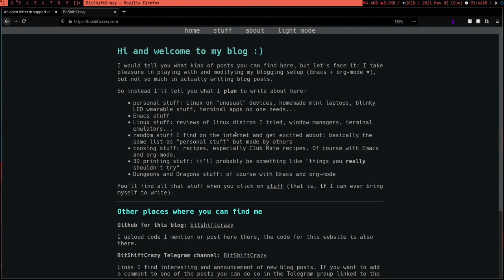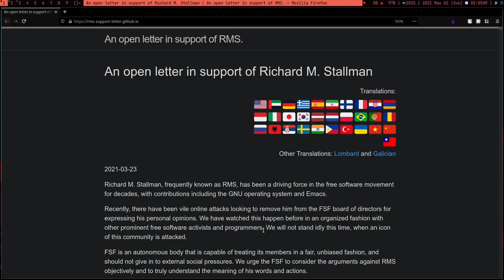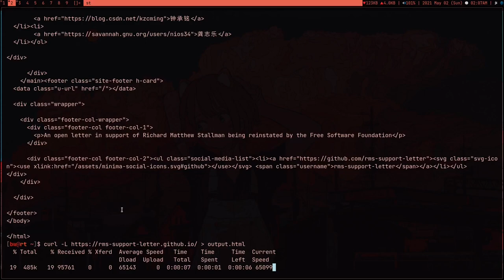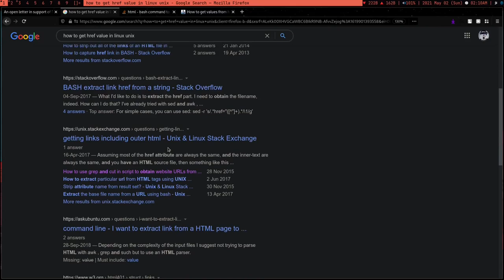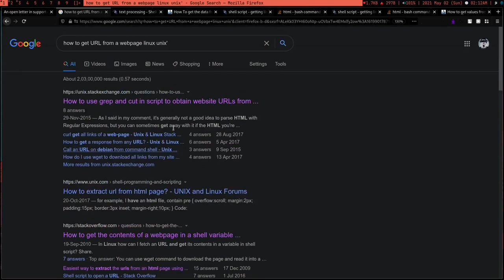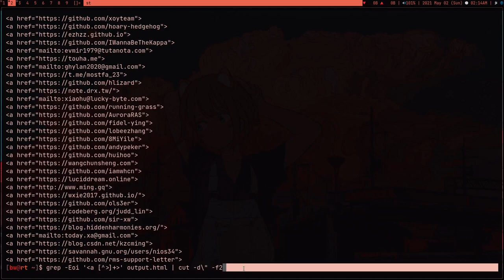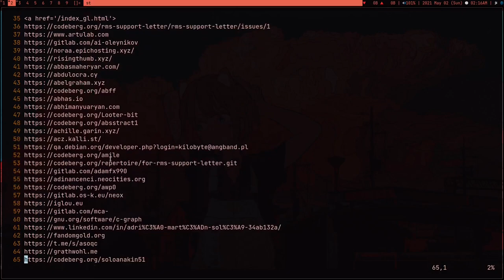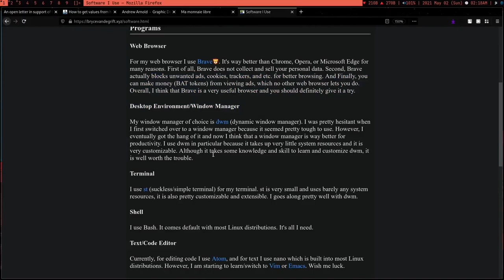How to actually get good with Linux shell.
In this video I showed how to do something in real time. By googling.
The example I showed is fetching links of people's personal websites.